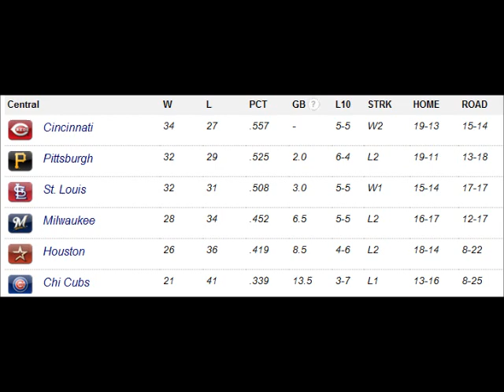Tim Allen Rant 6-13-12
After the Brewers lost in KC for the 2nd straight day, WSSP's Tim "the franchise" Allen went OFF!!!